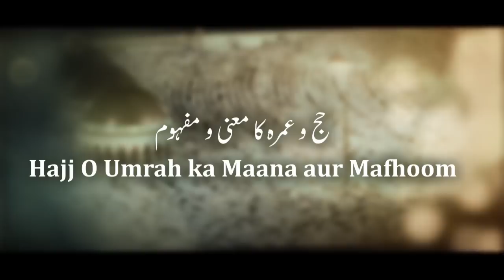02) Hajj aur Umrah ka Maana aur Mafhoom || Shaikh Mohammed Azharuddin Madani || Darul Huda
Topic : Hajj aur Umrah ka Maana aur Mafhoom
Series : Umrah ke Ahkaam O Masail
Speaker : Shaikh Mohammed Azharuddin Madani
Series by : Darul Huda Udupi Productions